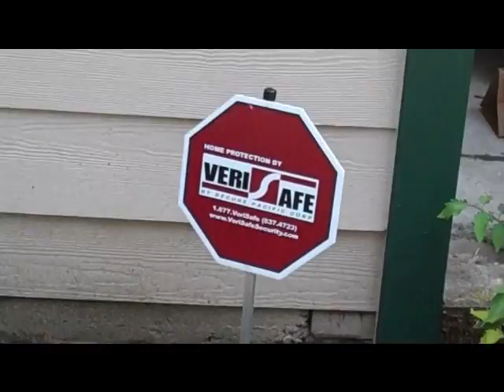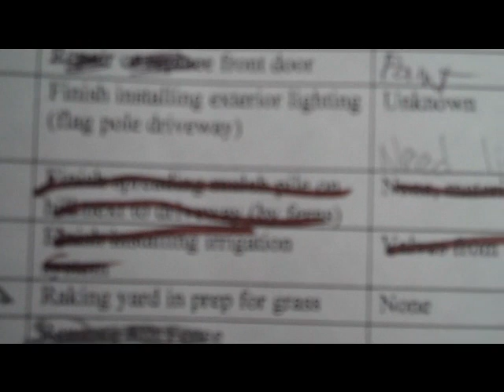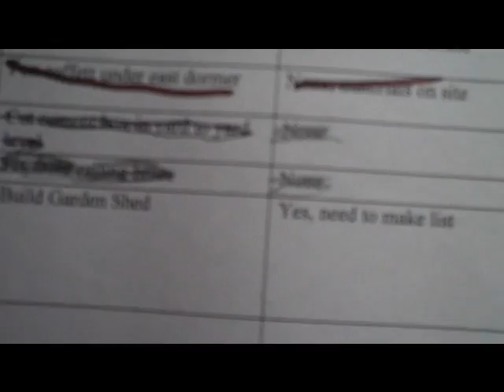Annies House May 22, 2010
A visit to Annies House on Saturday May 22, 2010 to observe and report on what has been done and what is yet needed.